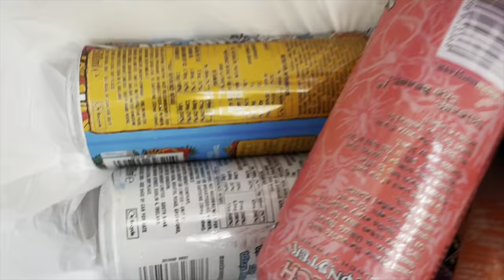THE 2 HOURS TO DIG AND RIDE CHALLENGE - XMAS EVE SPECIAL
The 2 hours to dig and ride challenge - Christmas Eve special!

We made the best use of our free time by doing the infamous “2 Hours to Build and Ride Challenge”, on Christmas Eve! It’s amazing how quick you can build a new trail, and how much fun can be had on an MTB, in just 2 hours!

This is our first 2 hours to dig and ride challenge and we chose a perfect spot in the woods to build a natural MTB trail. This particular woods is very loamy, meaning that a trail can be cut in super quickly with just a mattock and a spade, and tree stumps can act as natural trail features. This spot is sick because it has the potential to link up to an old and abandoned MTB trail further down the hill! Me, Al, Bradz, Corey and Tom very quickly built a couple of ruts, a jump and a road gap - which linked this new trail to an old one! This left us with plenty of time to session the new trail and do some full runs (trains) that downlinked onto another trail after the road gap! We then bumped into some kids at the woods who were doing the same challenge (CAN YOU BELIEVE IT)!! They invited us to test ride their loam track, and it was pure loamy carnage!

No beans, no party!

These natural MTB trails that are built in just 2 hours are perfect for all mountain bikes and skill levels. So much fun can be had!

This channel focuses on mountain biking and other action/adventure sports like surf-skating, BMX, and skiing. Mostly two wheel content, from downhill to gravel riding, and anything in-between.

We make a huge variety of videos, like short films, webisodes, race vlogs and trail reviews, and have a sick time doing it. We hope our videos inspire you to do the same.

Let us know what you want to see in the comments!

Make the best use of your 3.time.

For extra content not included on our YouTube channel, head over to Instagram or TtikTok and give us a follow: